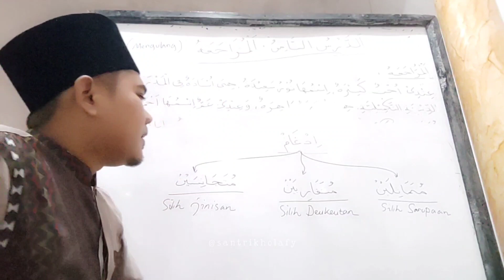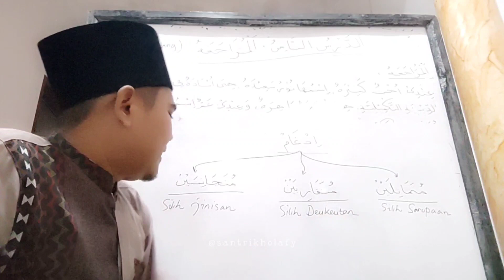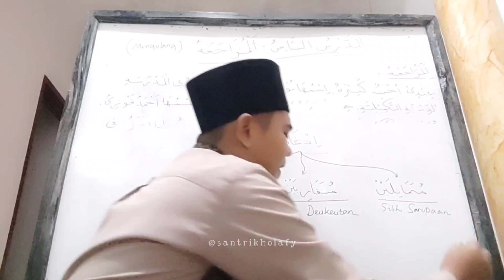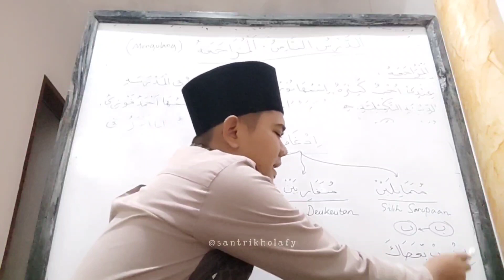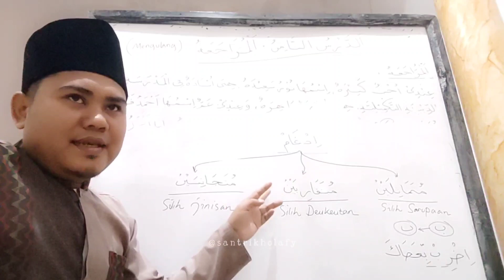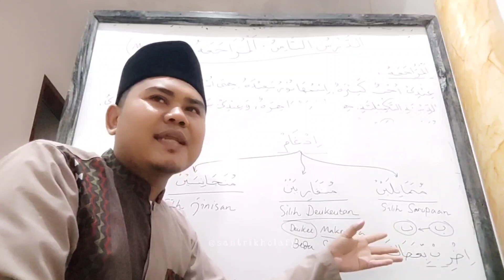Bahasan Qoidah - Idgom Umum Bag. 3 | Mesjid DKM Nurul Huda CKM (12/01/2024)